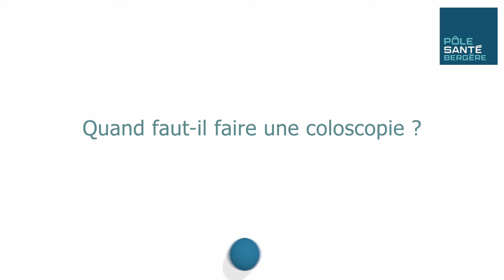Questions de santé : Pr Romain Coriat - gastro-entérologue - prévention des risques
Le Pr Romain Coriat est gastro-entérologue à l'hôpital Cochin à Paris. Il répond aux questions du Dr Frédéric Saldmann : coloscopie, prédispositions génétiques, maladie inflammatoire, recherche de polypes et risques liés à l'alimentation. Sur toutes ces questions, la prévention est un outil majeur.

Quand faut-il faire une coloscopie ?
En termes de prévention, il y a différents niveaux. Au niveau de la coloscopie, il y a trois types de patients :
soit les patients qui ont un risque très élevé de cancer du côlon et du rectum parce qu'ils ont des antécédents familiaux ou personnels à très fort risque, notamment une prédisposition génétique. Dans ce cas-là, c'est une indication de coloscopie et de surveillance par coloscopie très particulière.
C'est notamment le cas des patients qui ont un syndrome de Lynch qui correspond à une prédisposition génétique.
Il y a aussi des patients qui ont un risque élevé de cancer du côlon, et ces patients-là ont une maladie inflammatoire qui entraîne un sur-risque de cancer du côlon.
Ces patients justifient une surveillance particulière tous les ans, tous les deux ans, tous les trois ans, par coloscopie également afin de dépister les prémices d'un cancer du côlon.
Enfin, il y a une troisième catégorie qui correspond à la population générale qui a un risque moyen de cancer du côlon.
Les pays occidentaux ont un risque plus élevé de cancer du côlon, et cette population justifie de rechercher régulièrement s'il existe les prémices d'un cancer du côlon, un polype, un adénome ou déjà un petit cancer du côlon qui pourrait être guéri.

Comment sont recherchés les polypes ?
La façon de rechercher ces polypes, c'est de faire un test immunohistochimique avec une recherche de sang dans les selles. Et si ce test est positif, de faire une coloscopie parce qu'il y a un risque beaucoup plus élevé de découvrir un petit cancer ou un polype.
Ce dépistage est nécessaire et important et il est limité aux patients, qui ont de 50 à 74 ans,
hommes et femmes, car le risque correspond à toute la population qui n'a pas des prédispositions génétiques ou de maladies particulières dédiées sur le tube digestif.

Y a-t-il un risque lié à l’alimentation ?
Certains régimes alimentaires, notamment les régimes occidentaux, entraînent un risque augmenté de cancer du côlon. C'est le cas d'un régime riche en viande rouge, des régimes riches en charcuterie. Il y a aussi, et ça a été énormément vu dans les pays asiatiques, un risque plus élevé en fonction de l'alimentation et de certaines infections de cancer de l'estomac. C'est notamment le cancer lié à une infection qui s'appelle Helicobacter pylori qui est très fréquente dans le sud de la France et dans certains pays européens, et qu'il faut rechercher de façon quasi systématique dès qu'on fait un examen de l'estomac.

Sur le Pôle santé Bergère :
Le Pôle santé Bergère est un pôle de santé et de prévention situé au 7 rue Bergère à Paris dans le 9e. Médecins généralistes, spécialistes, médecines douces, un plateau technique d'imagerie médicale de dernière génération (IRM, scanner, mammographie, échographie, doppler), tests Covid, un plateau dentaire, une prise en charge globale de la femme avec l'équipe PointGyn, et des Bilans de Prévention santé.